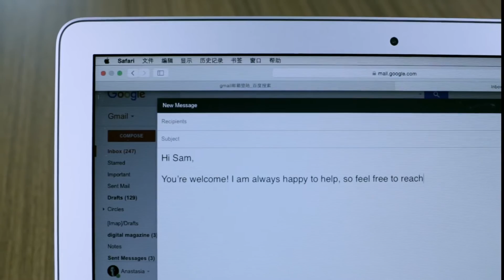Wprowdzenie do programowania robotów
Programowanie robotów jest całkiem proste. Obejrzyj film aby się o tym przekonać. Sprawdź na stronie